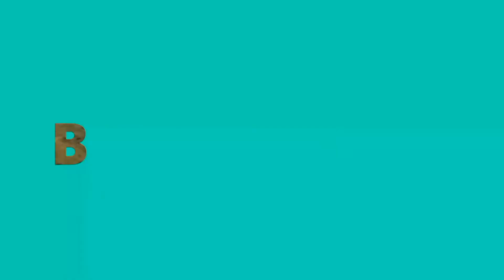ONE ON ONE BASKETBALL GAME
waazzuupp mga paps..tara lets mag basketball